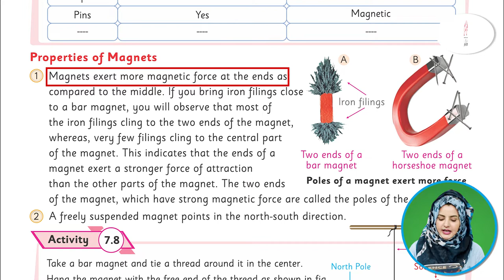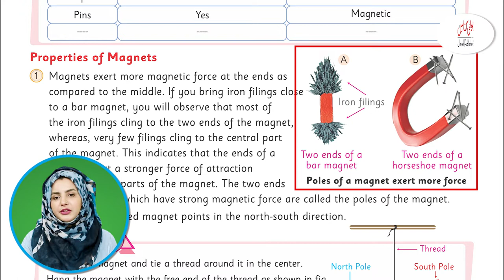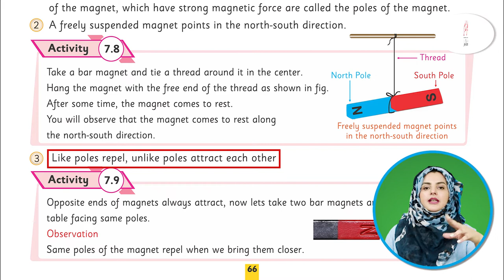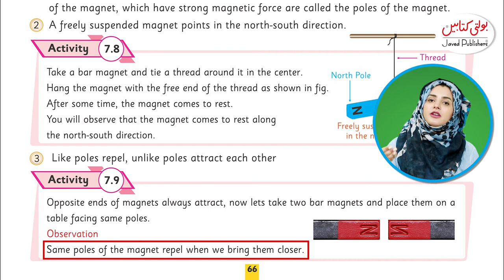Kids Science Grade 5 chapter 7.7 @Javed Publishers - Bolti Kitabain